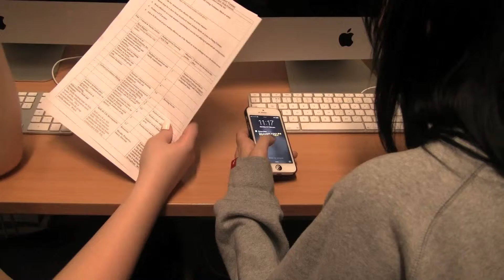Match on action practice.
College practice for creative media.